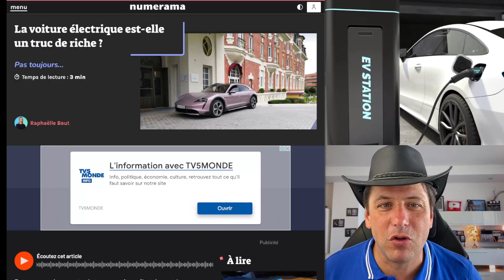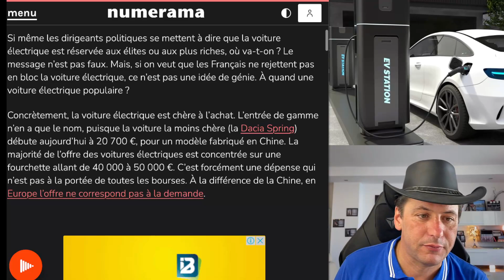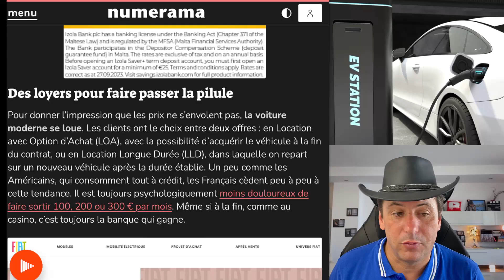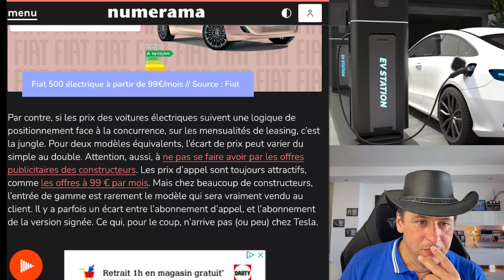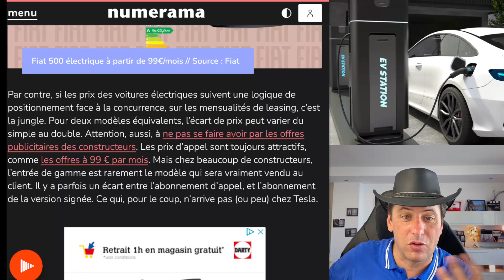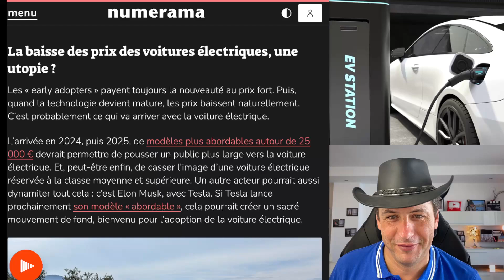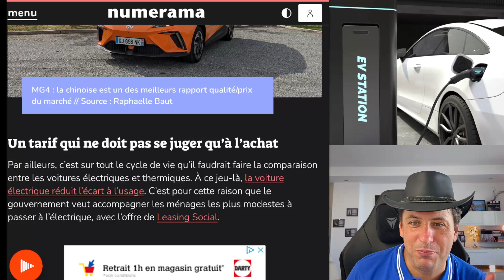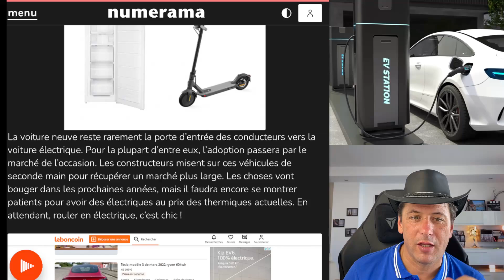L’Obsession De La Voiture Électrique Est-elle Un Truc De Riches?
La voiture électrique : un rêve à portée de main ou une réalité inabordable ? Des solutions pour rendre cette technologie accessible se profilent à l'horizon, mais la route vers une voiture électrique populaire est encore longue. Ne manquez pas cette analyse complète de la situation actuelle et des perspectives d'avenir